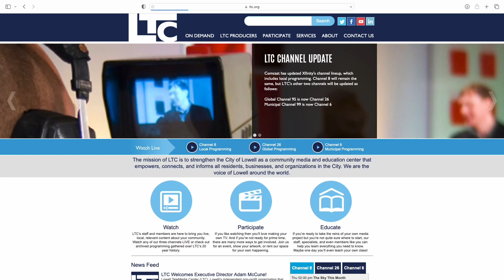Three Things - March 12th, 2024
Here's Three Things you should know from March 5th's City Council meeting. For more in-depth coverage, please watch the entire meeting on Channel 6 or on our YouTube page.